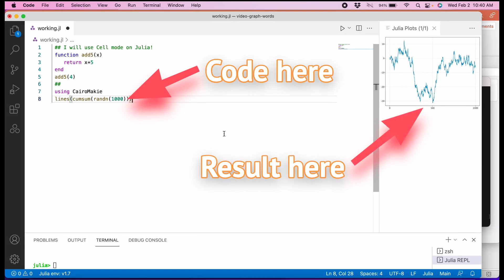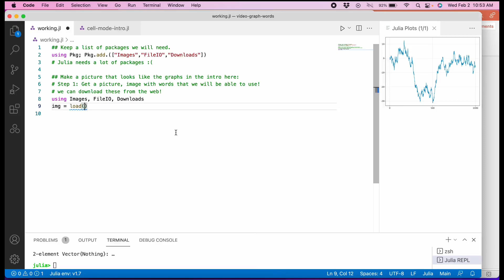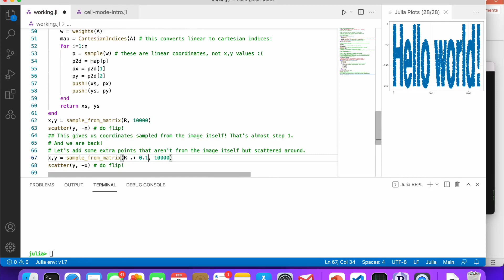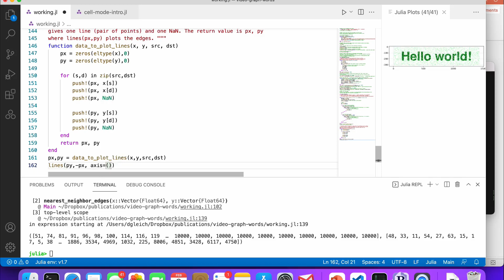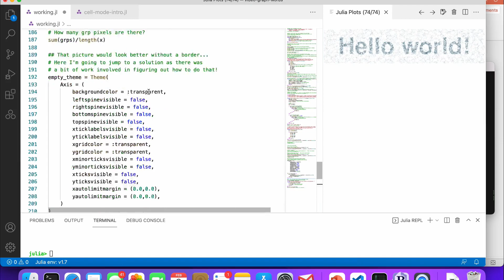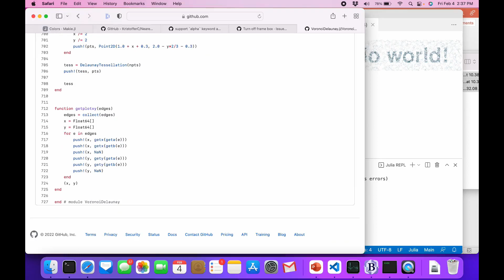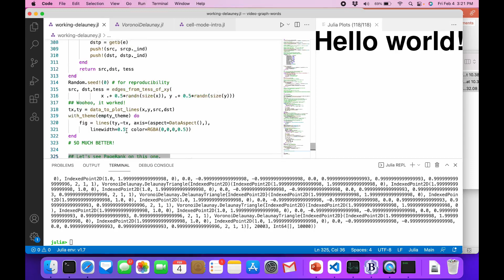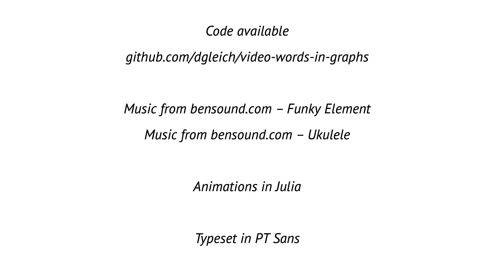Words in Graphs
This video shows how to make a graph or network whose vertices and edges
encode a message in words. These graphs and networks make for nice example
pictures of demos in other talks. The video walks through a greatly accelerated
screen capture of me writing all the code.

Don't expect to follow all the code as it's being written.
Pause frequently.
Study the code on the github page (link below).
Play around! (The real-time is a few hours.)

Questions are welcome!

– Funky Element
– Ukulele

Animations in Julia with Makie.jl

Typeset in PT Sans

Please tweet fun pictures of your graphs!

0:00:00 Words in Graphs
0:01:46 Outline
0:02:42 Getting nodes randomly from an image
0:05:35 Adding edges based on distance
0:10:23 Adding Edges based on triangulations
0:13:19 Where did this come from?
0:13:43 How are these pictures useful?
0:14:13 Your challenge!

My other video with the nonlinear information is

or

Mohsen Bayati showed me the illustration of the algorithm from

Clustering with shallow trees
M. Bailly-Bechet, S. Bradde, A. Braunstein, A. Flaxman, L. Foini, R. Zecchina

which gave me the idea for using "words/letters" as constructs in the graph as illustrated.  That said, I'm sure I've seen other similar figures over time in promotional materials for graphs. (And I fully expect this idea to have been co-invented multiple times.)
If you know of one, please post it in the comments, or let me know and maybe I'll do another video on other fun uses of these ideas.
For instance, I know Nick Trefethen did a related demo with Chebfun and the scribble function, e.g.